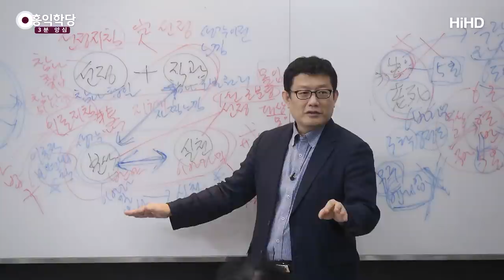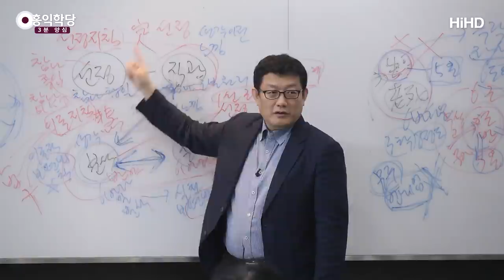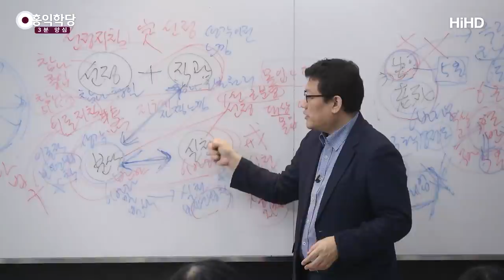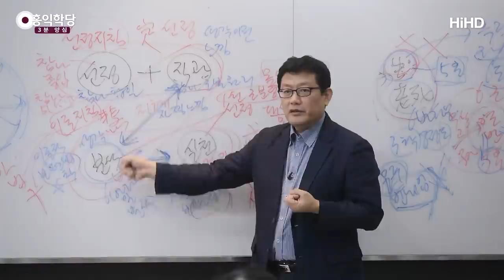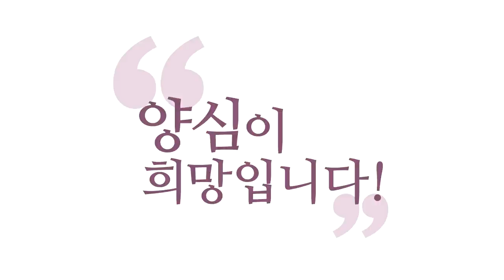[3분 양심] 진짜 견성 _홍익학당.윤홍식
(191116  화엄경 초발심공덕품) 저희가 요구한 대로 명상에 잘 드시다 보면 어떻게 돼요?
학당에서 인도하는 대로, 딱 그 느낌 속에서,
"아, 진짜로 우주에 존재하는 건 생각ㆍ감정ㆍ오감밖에 없네.
그 오감을 내가 알아차리니까 존재하네."
이런 게 직관으로 먼저 와요.
그것을 그 상태로 머물지 말고, 말로 해보시는 거예요.

"일체는 생각ㆍ감정ㆍ오감밖에 없다."
"그리고 생각ㆍ감정ㆍ오감은 내 참나의 작용이다."
자, 자명하죠? 이때는.
그런데 조금 의식이 다운되면 다시 흐릿해져요.
"뭐라고? 생각ㆍ감정ㆍ오감밖에 없다고? 이거 있는데?"
또 헷갈립니다. 다시 명상에 또 들어봐요.
그때 다시 또 그때 가니까 또 존재하는 게
생각ㆍ감정ㆍ오감밖에 없고, 내 참나 작용 같아요.

"확실한데?" 다시 의식이 딱 또 나와서
분석해 보니까 맞아요, 분석할 때까지는.
또 의식이 좀 떨어지니까
"그런데 이게 없다고? 말이 되나?" 또다시.
개념이 아직 정립이 안 된 것이죠.
이러다가 정립이 정확히 되잖아요,
그때는 분석해 놓은 걸로 딱 명상에 들면 선명해집니다.

확신을 줘요, 여기서.
나와도 확실해요. 들어가도 확실해요.
그러면 이제 견성을 하신 거예요. 이게 견성(見性)이에요.
많은 분들이 선정을 통해서
참나 체험한 것을 견성이라고 그래요.
그러면 잘못됩니다.
참나 체험은 맞는데, 견성 체험은 아니에요.

견성은 선정과 지혜가 함께 만날 때,
'정혜쌍수(定慧雙修)'가 이루어질 때,
견성이라고 하는 거예요.
어느 도(道)도 이해를 해야 견성이지, 보세요.
'見(견)', 봤다는 건데, '性(성)' 자기 성을 봤다는 건데,
참나를 얼핏 보고 견성했다고 그러면
제대로 견성한 거겠어요? 지혜가 없는데.

초기 불교 때부터도 그런 견성은 안 쳐줍니다.
석가모니께서 열반을 증득할 때도,
열반에 대한 체험 + 결택,
"열반은 뭐야!" 하고 지적인 선택이 없으면
열반으로 안 봤어요.
그래서 멸진정(滅盡定)에서는 멸진정에 든다고
열반으로 안 쳐줬어요.

왜? 멸진정에서는 생각을 할 수가 없기 때문에,
"이것이 열반이다!"라고 선택을 할 수가 없거든요.
생각 너머 초월해 버린 선정은
열반의 체험일 수는 있어도
열반을 증득한 것으로는 안 봤어요.
왜냐하면 지적인 선택이 있어야 돼요.
그것을 불교에서 '결택(決擇)'이라고 합니다, 결정적인 선택.

"자명해!"라고 선택해주셔야 돼요.
그래야 여러분 업이 바뀝니다.
그게 업이 털린 거예요.
자명한 선택을 못 하실 때까지는
아직 업장이 털린 게 아니에요, 긴가민가지.

그래서 이런 수행을 오래 하시다 보면
실천적으로 계율을 지키면서
이런 수행을 오래 피드백을 계속하시면서 하다 보면,
어느 날 분석한 것이 자명하게 떨어질 때가 오겠죠?
그때가 견성한 거예요.
아라한도 이렇게 만들어집니다.

삼학을 통해서 아라한은
에고는 무상ㆍ고ㆍ무아, 열반은 상ㆍ락ㆍ아정
이게 딱 떨어져야 돼요.
더이상 의심할 수 없어요.
그다음부터는 그게 실천에 반영되겠죠.
그러면 아라한의 삶을 사는 겁니다.

자, 화두나 1주 보살의 경지에서 얻는 법공(法空)은
이렇게 하다가 분석이 뭐가 나와요?
수많은 직관과 분석을 함께 하다 보니까
"생각ㆍ감정ㆍ오감이 내 우주의 전부요,
내가 경험하는 그것은 참나 작용이다."
"참나가 공하니, 그놈도 공하다."
이 생각을 자명하게 하게 되면서,
딱 직관에 들 때는 더 선명해지고, 그 이치가.
그러면 이제 견성이 하나 돼요.

그게 이제 일회성이 안 되고 계속 가면
견성이 안착됐다고 합니다.
아라한도 아까 처음에 열반에 대해서
체험과 직관, 분석이 이어져서
"이것이 열반이다!" 할 때가 수다원과(須陀洹果)예요.
그런데 그 삶이 계속 이어지면 아라한이 되는 겁니다.

자, 견성에 대한 체험, 참나 체험하고 달라요.
이것을 참나 체험이라고 합니다, 학당에서.
이것까지 체험했을 때 견성 체험이라고 그래요.
이해되시죠? 법공도 그렇게. 구공(具空)도 그렇게.
다 이렇게 해가지고 도인이 나오고, 보살이 나오는 겁니다.